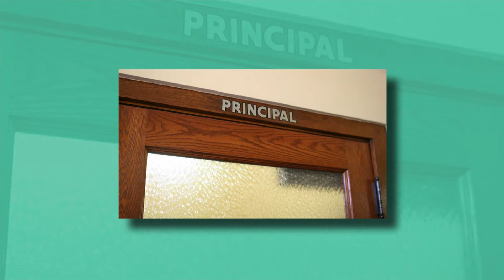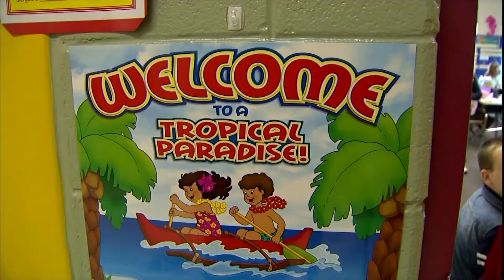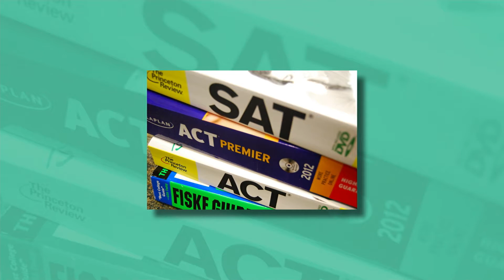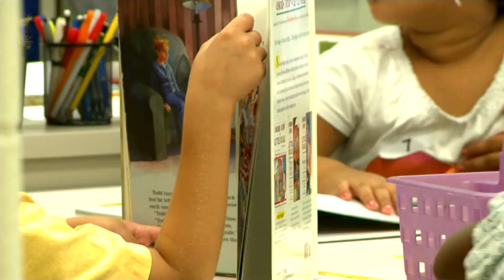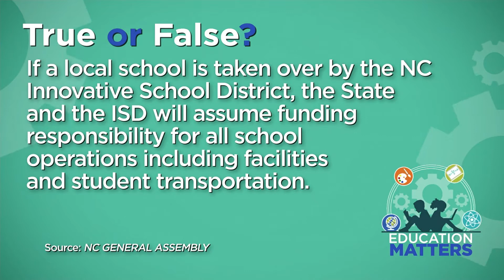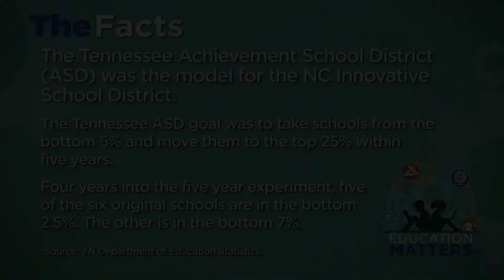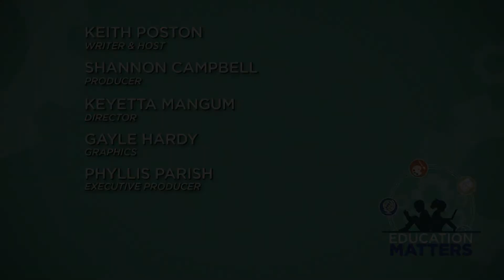Education Matters Ep 42 Full Episode 10/7/17